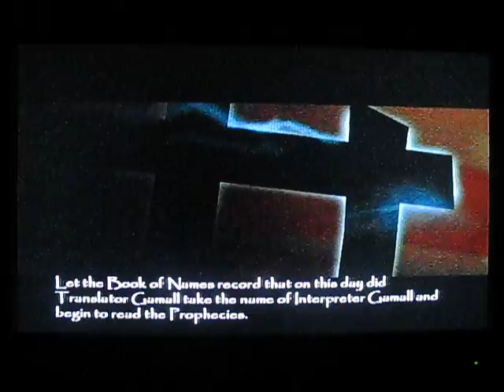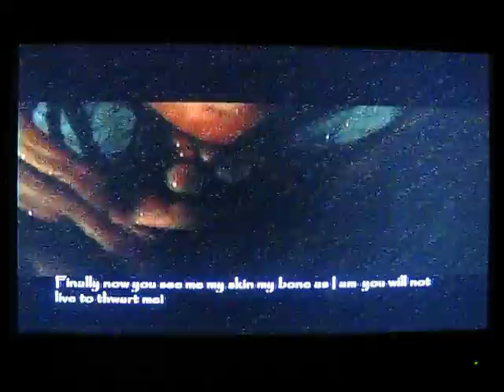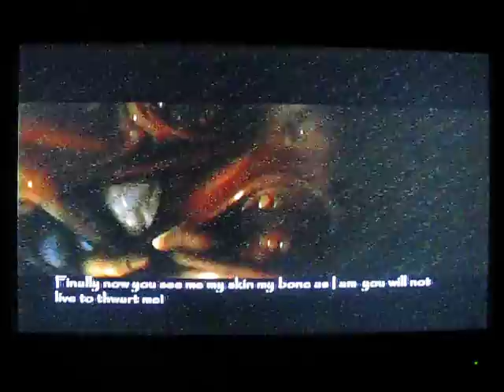Thief : Deadly Shadows Part 111 ( Fort Ironwood )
Part 111 - Thief Deadly Shadows waslkthrough